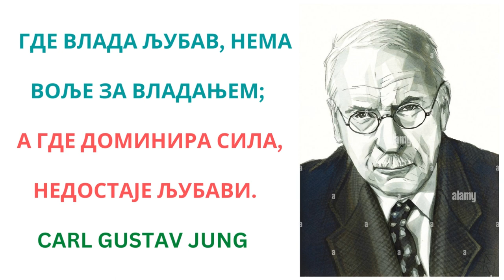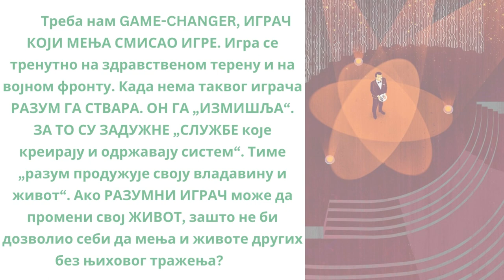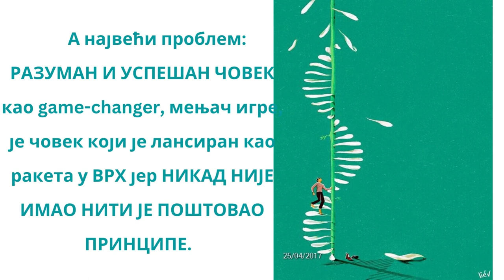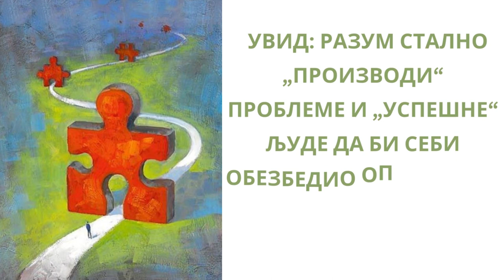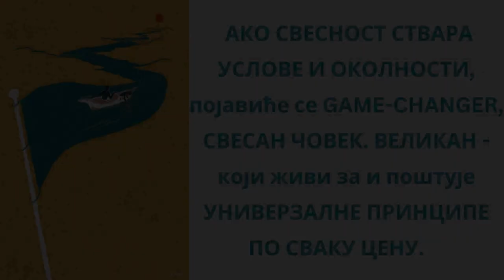GAME CHANGER – Goran Stevcevski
Има још један проблем? РАЗУМАН ЧОВЕК НЕ ЧИНИ ИГРУ ЛЕПШОМ ВЕЋ ЈЕ ЧИНИ СМРТОНОСНОМ. ГЛАДАН ЈЕ АДРЕНАЛИНА, А НЕ ЛЕПОТЕ (РАЗУМ живи од фрагментације свести и сукоба одвојених делова СТВАРАЈУЋИ ЗАВИСНОСТ ИЗМЕЂУ ЊИХ. ПОБЕДНИК И ПОБЕЂЕН. АУТОРИТЕТ И ЖРТВА. РАЗУМНИ ЧОВЕК ЈЕ НЕСВЕСАН ДА ОНИ КОЈИ СУ ПОБЕДИЛИ ТИРАНЕ И САМИ ПОСТАЈУ ТИРАНИ.).

There is one more problem. A REASONABLE MAN DOESN'T MAKE THE GAME BEAUTIFUL BUT MAKES IT DEADLY. HUNGRY FOR ADRENALINE, NOT BEAUTY (MIND lives on fragmentation of consciousness and conflict of separate parts CREATING DEPENDENCE BETWEEN THEM. VICTOR AND CONQUERED. AUTHORITY AND VICTIM. A REASONABLE MAN IS UNCONSCIOUS THAT THOSE WHO HAVE OVERCOME THE TYRANTS THEMSELVES BECOME TYRANTS.).